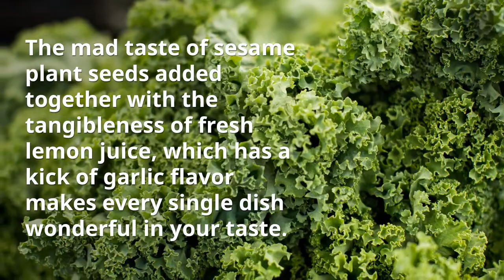Trader Joe’s Organic Tahini Review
Trader Joe’s Organic Tahini provides a variety of tahini paste within their stores that you’ll absolutely love. There is selling tahini sauce menu that had been two (centuries) ago.

This kind of recipe of tahini was passed down Atlanta divorce attorneys generation of this cook inside the family. It isn’t really a complicated spice like the things you were wondering, it’s drab and easy for making but it provides you with more of this.